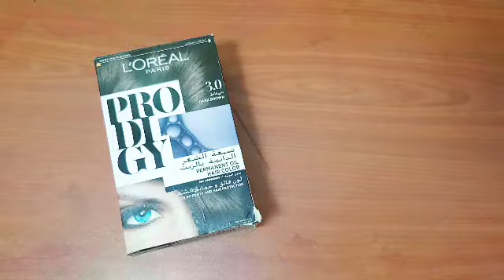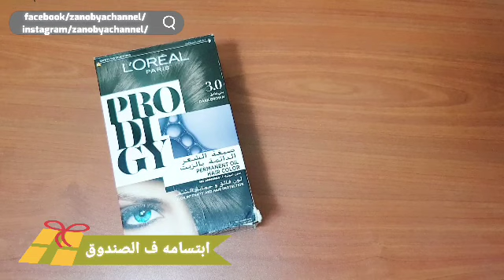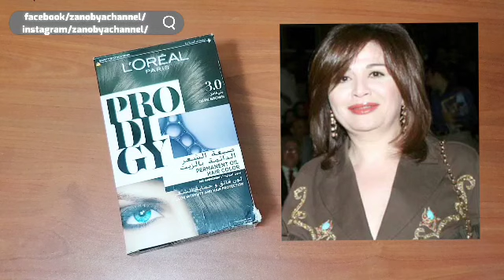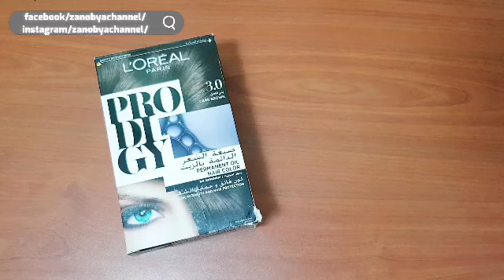صبغ الشعر لوريال Loreal Prodigy / كيف تختار النجمات الوان الشعر/ ماهي افضل واسوء انواع صبغ الشعر ..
تجدين في هذا الفيديو ..ريفيو صبغ الشعر لوريال برودجي وشرح عن الامونيا / كيف تختار النجمات اصباغ الشعر / افضل الانواع التي جربتها / اخطائي عند صبغ الشعر تجنبيها .
اذا كان لديك اي سؤال او استفسار عن المكياج وعنايه البشره تواصلي  معي عبر مواقع التواصل وهذه العناوين
zanobyachannel loreal prodigy#hair dye

ابتسامه
اكو وحده دزت رساله لزوجها گلتله جيب وياك للجهال دوه مال خافض حرارة ،،
ولعلمك ترى صاحبتك سلوى تسلم عليك
رد عليها زوجها برسالة : منو هاي سلوى؟🤔
گالتله لا بس ردت أتأكد راح تقرأ رسالتي لو لا
حتى من تجي ماتگلي ماقريت رسالتچ 😁
رد عليها برساله گاللها ٱني أستغربت من رسالتچ لأن  سلوى وياي هسه 😏
گالتله وياك وين؟؟😳
گاللها يم الصيدليه!!😎
گالتله أبقى بمكانك ٱني
هسه جايه لا تتحرك🏃‍♂️🏃‍♂️
من وصلت إتصلت بزوجها🤳
 گالتله ٱني يم الصيدليه أنت وينك؟
 گالها ٱني بالشغل مادام وصلتي للصيدلية لا تنسين عود أشتري وياچ دوه خافض الحرارة للجهال 🤣
لاتعاملونا بكيد النساء
فمكر الرجال اعظم
فخلي نعيش على حب الله 😅 احسن مما انوديكم للشط ونرجعكم عطشانين😂😂😂😂😂.